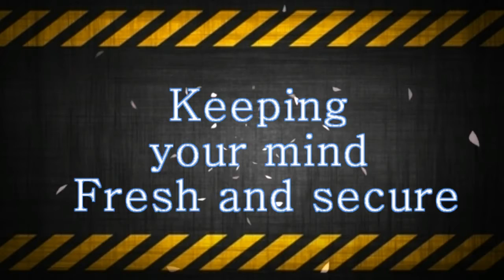Best Human Anti-virus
The best human anti virus